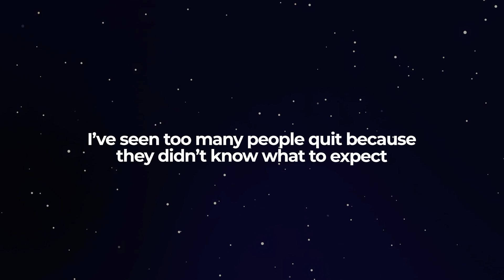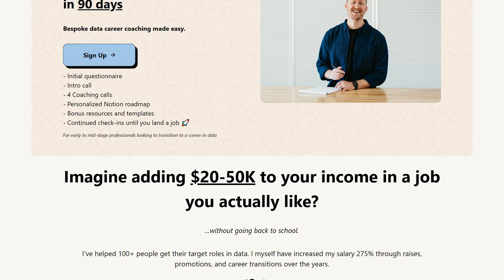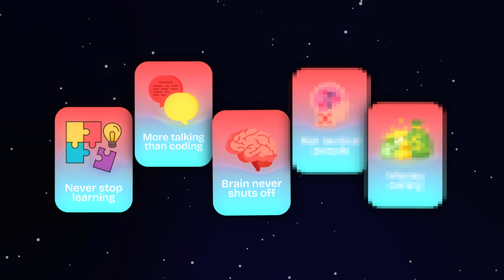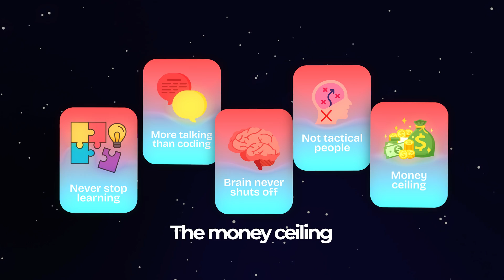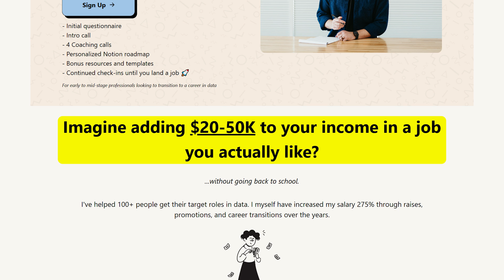5 Best Signs a Data Analyst Job Is NOT For You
Description:
I'm sharing the five biggest reasons why you shouldn't become a data analyst - challenges that many people don't realize going in. After helping dozens of people get jobs in data, I've seen too many quit because they weren't prepared for these realities. If these downsides don't scare you off, then data analytics might be the perfect career for you.

Chapters:
00:00 - Five reasons why you should not become a data analyst
00:34 - Reason #5
01:52 - Reason #4
02:49 - Reason #3
03:32 - Reason #2
04:32 - Reason #1
06:13 - Final thoughts and next steps